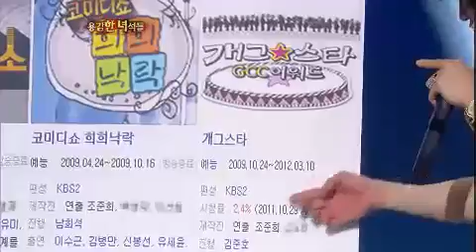개그콘서트 - Gag Concert 용감한 녀석들 20120902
Title : Gag Concert (EP665 : 용감한 녀석들)
Showtime : KBS 2TV Sun 9:05 pm